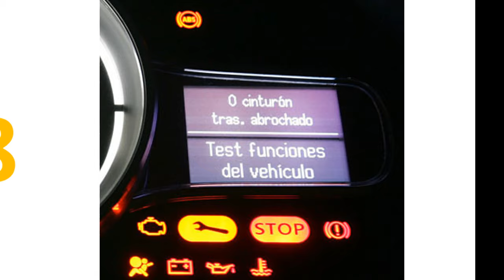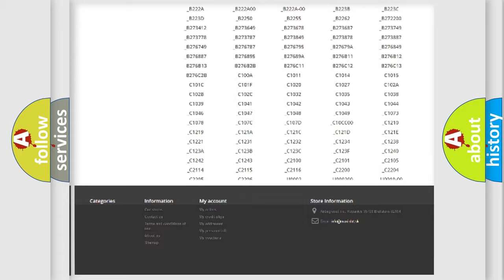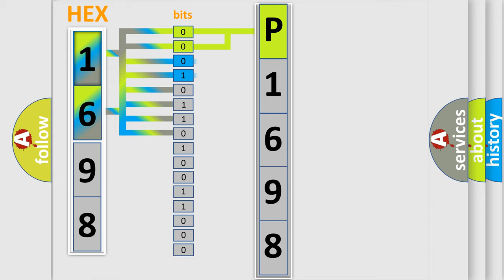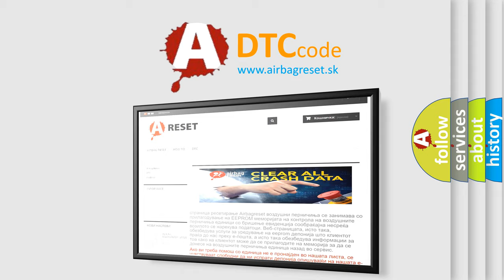DTC Dodge P1698 Short Explanation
Contents:
0:21 Basic DTC analysis according to OBD2 protocol standard.
1:48 Insight into programming
2:58 A diagnostically understandable description of the Diagnostic Trouble Code
3:05 Basic error definition

Make:
Dodge
Code:
P1698
Definition:
Driver Steering Wheel Air Bag Deployment Loop Short to Ground
Description:
Ignition voltage is between 9-16 volts.
Cause:
B0012 02 Stage 1The driver steering wheel air bag high and or or low circuit is short to ground for 120 milliseconds.